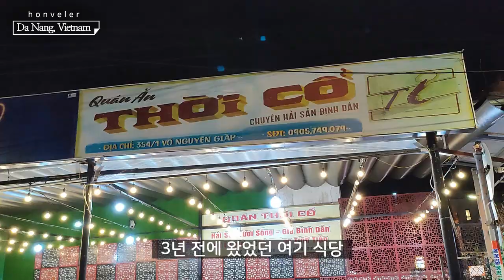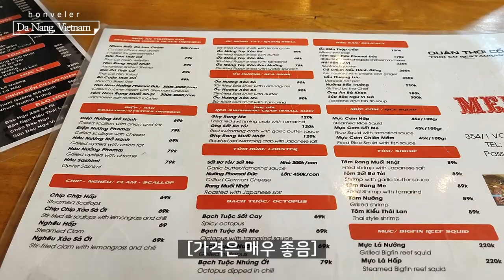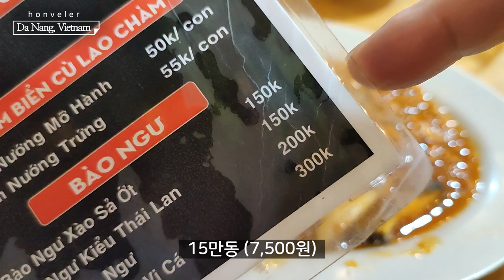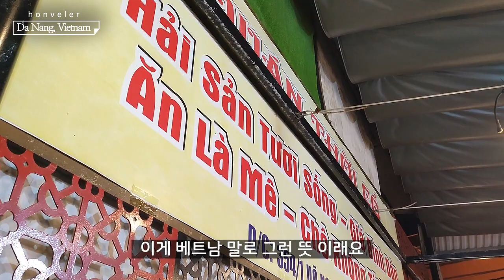맛 없으면 100% 환불해 준다는 베트남 다낭 찐로컬 가성비 해산물 식당 Thoi Co Da Nang, Vietnam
호호택시!!!